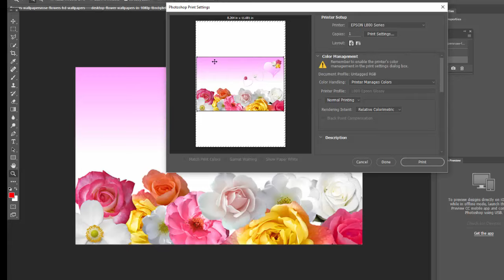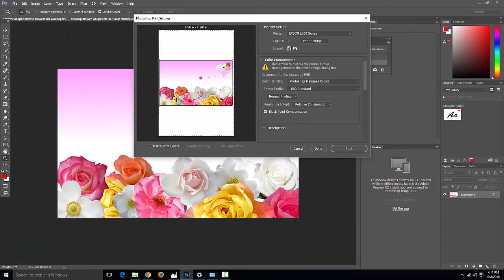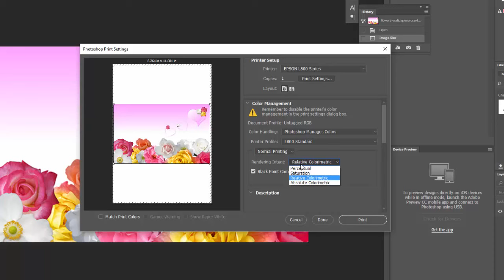Tips To Print Actual Colors In Adobe Photoshop Printing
When you create a design in adobe photoshop and go to print it . Then most or designers face a basic problem that is the colors of the printing is not as same as on screen . In this video you will learn how to change setting in adobe photoshop and get a accurate and acutal color print . To do this you have to disable printer control for color selection for adobe photoshop and let the photoshop deside to choose the colors to print .